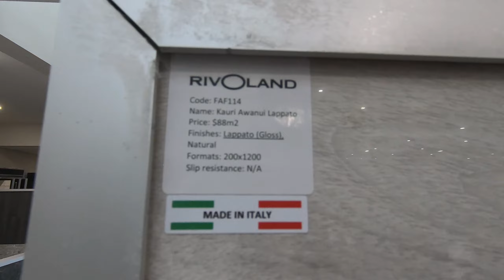A WEEK IN OUR LIVES | TAPOS NA SA BRICKS YUNG BAHAY | NEXT STAGE MAMILI NG TILES 🇵🇭🇦🇺